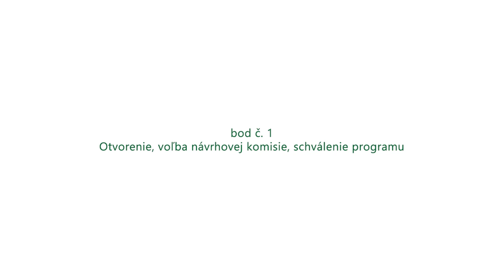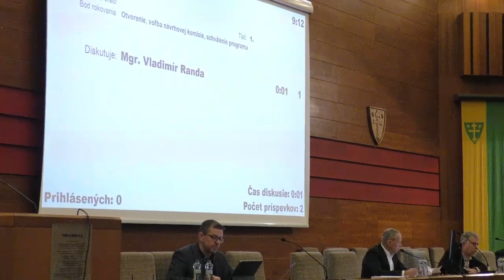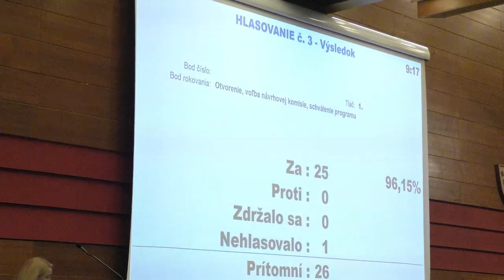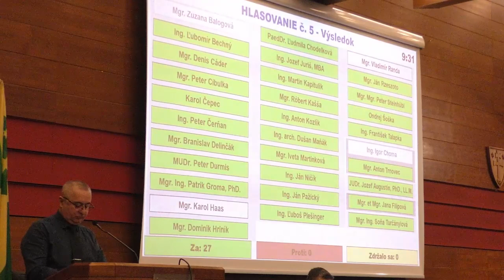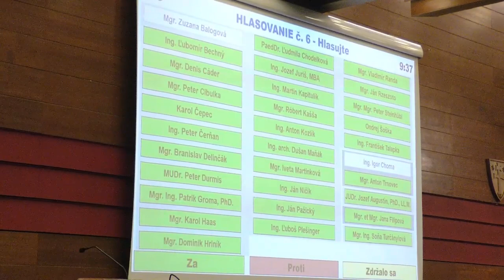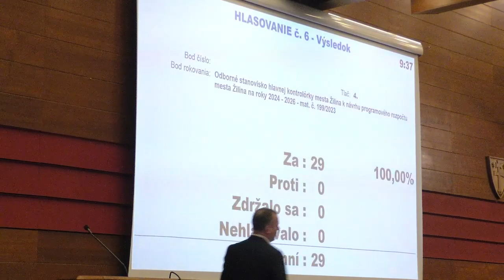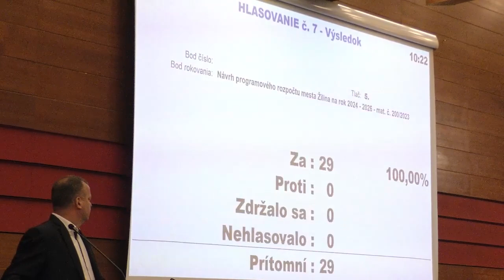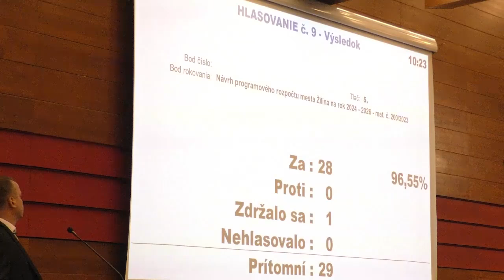8. Mimoriadne zasadnutie Mestského zastupiteľstva v Žiline | 19.12.2023